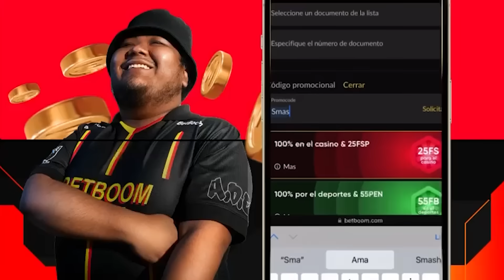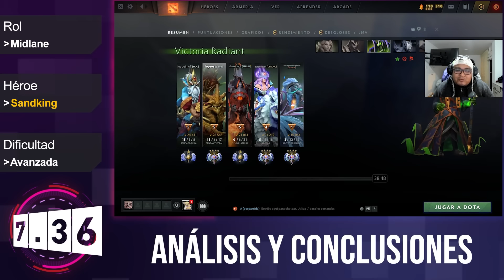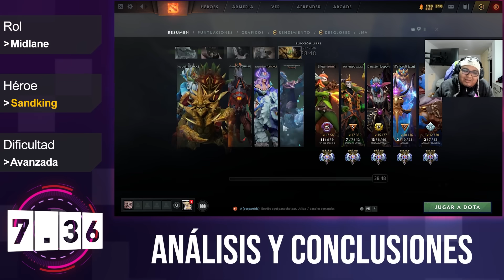Sand King ► COMO FORJAR LA BUILD PARA SER INMORTAL RESPETANDO TIMINGS ¿CETRO NUNCA MAS?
El prosor.